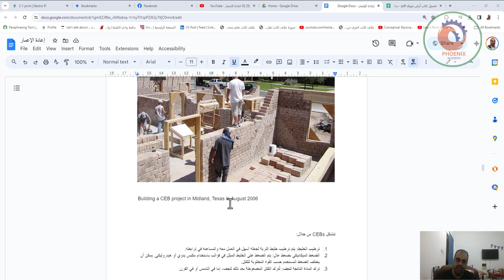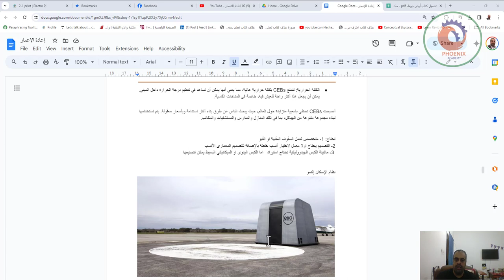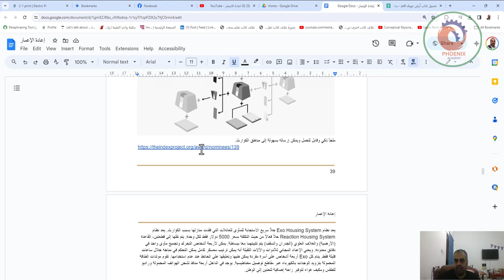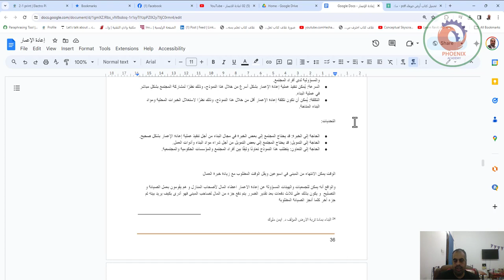الإيواء العاجل اعادة الاعمار 2